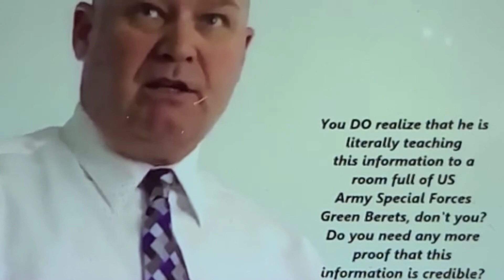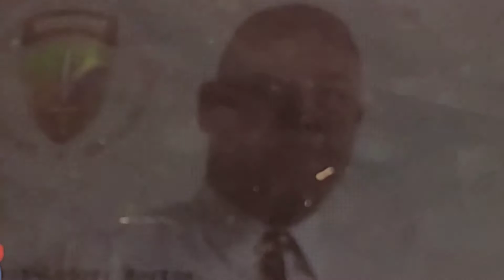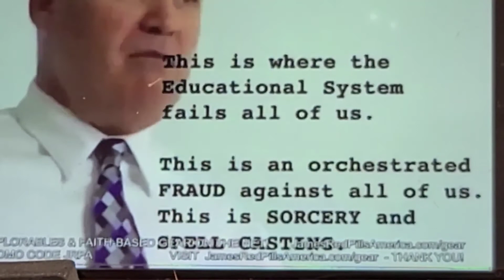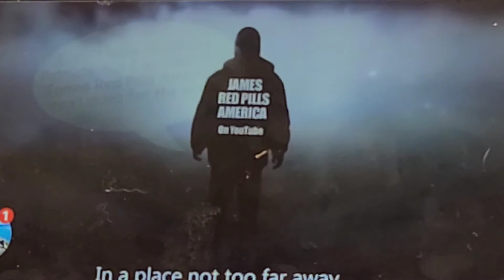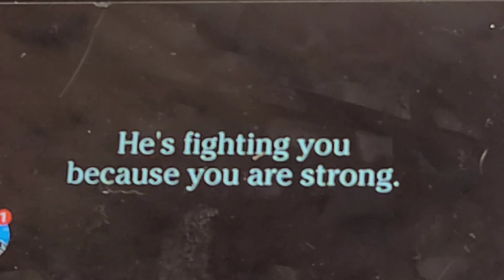Part 4: Another American History: how to save America.